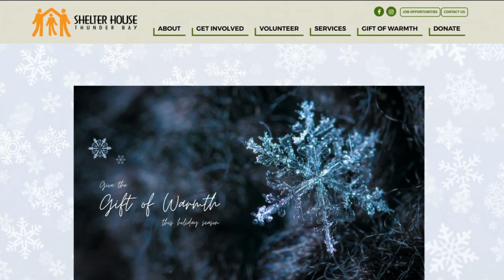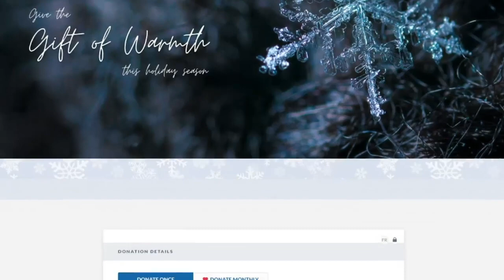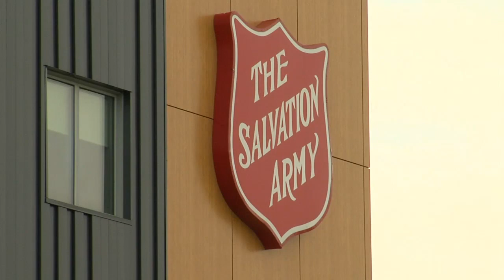Shelter House, Salvation Army fall short of their holiday fundraising goals